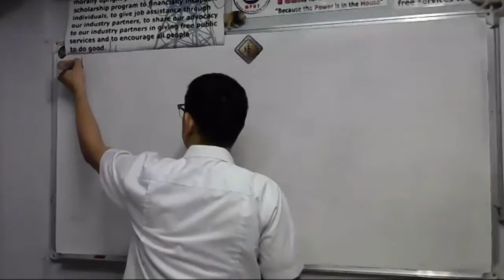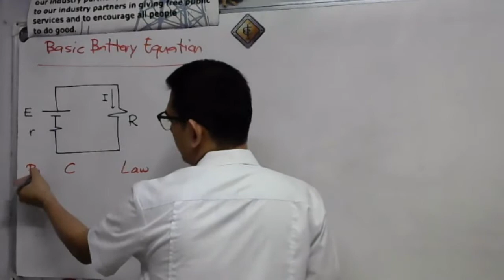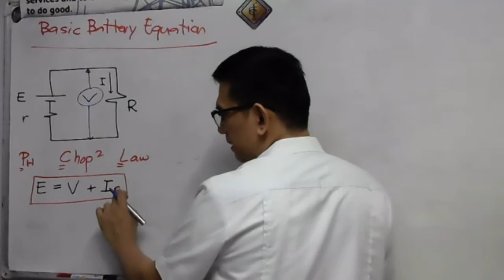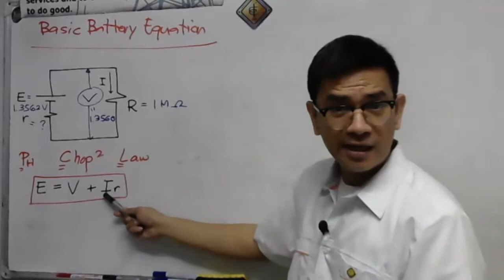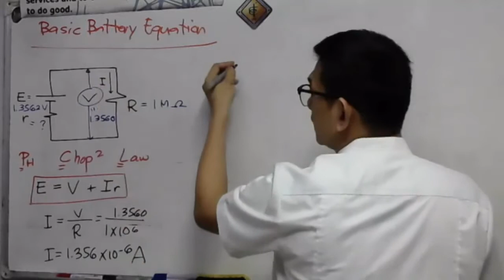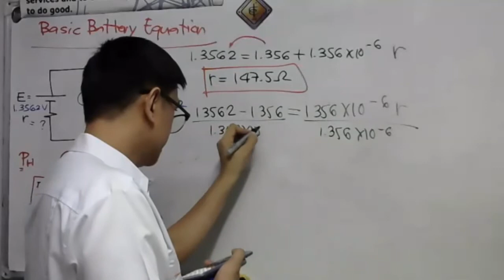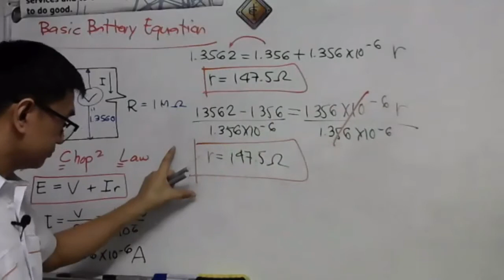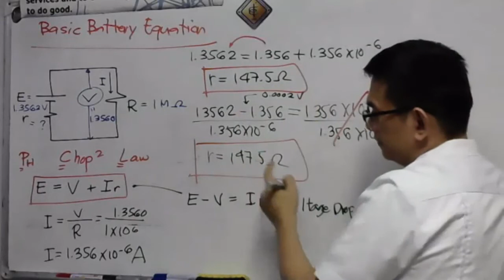Basic Battery Equation (English&Filipino)